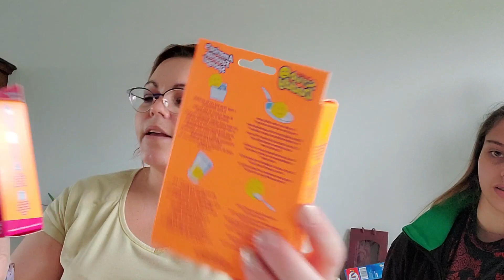haul action wibra zeeman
lien avec un petit bonus pour moi Merci :
Wishlist amazon
Où me trouver ?